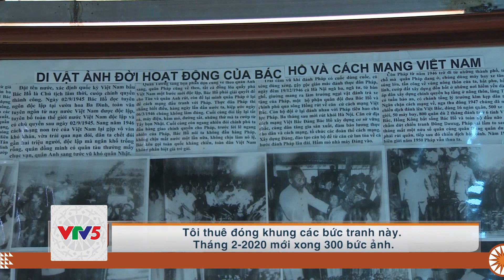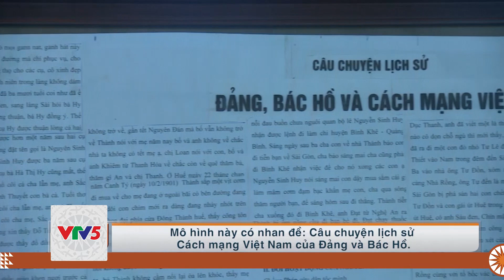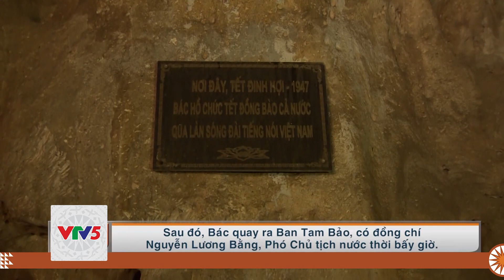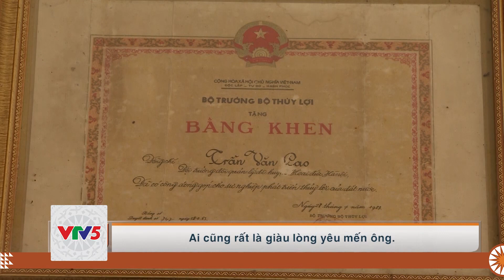[TIẾNG CHĂM] CHUYỆN NGƯỜI NÔNG DÂN | VTV5